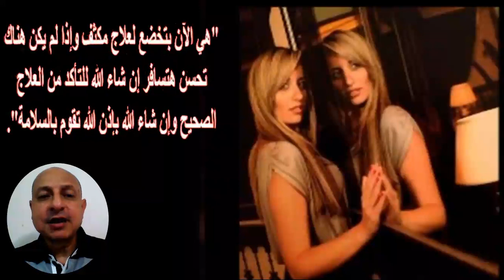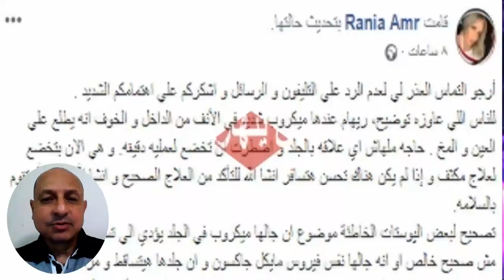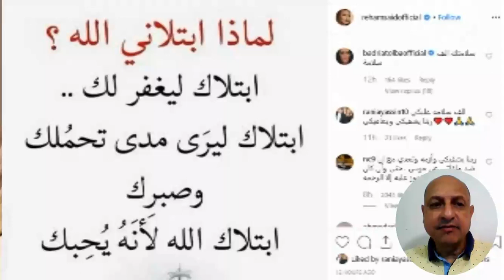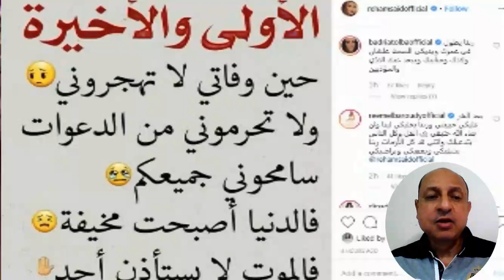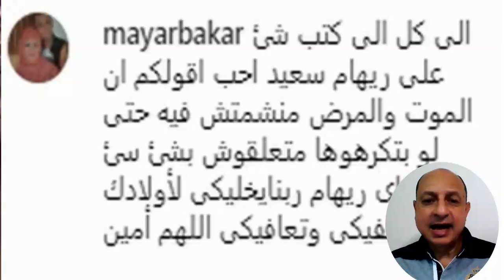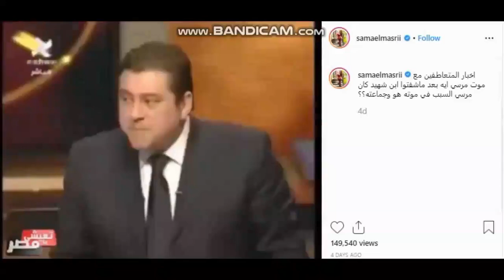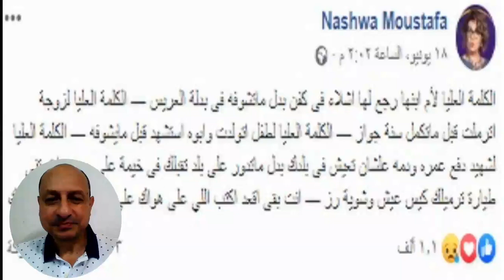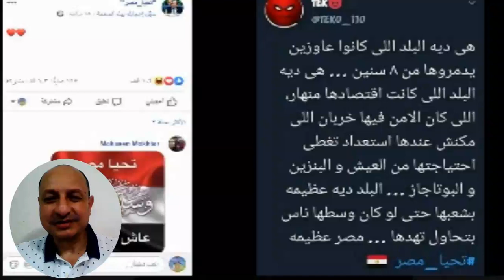شقيقة ريهام سعيد تخرج عن صمتها وتكشف حقيقة تساقط لـ ـحم وجهها وشماتة محبى محمد مرسى فيها